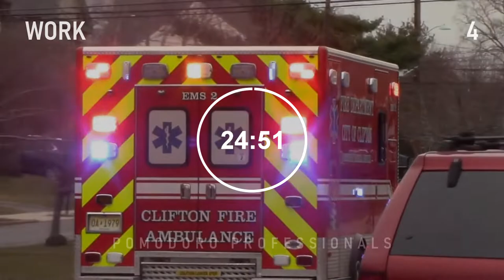Pomodoro 4x25min /lofi music/ Paramedic/Ambulance Driver🚑👨‍⚕️👩‍⚕️🏥Paramédico/Conductor de Ambulancia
Pomodoro timer specially designed for all you that are studying to become a paramedic, part of the Emergency Medical Services, First Aid Squad, Rescue Medics, EMS Command,  ambulance driver, preparing to take written exams related to this exciting profession or simply want a related ambient to study.

This 2 hours pomodoro study timer with calm lofi music is made up of 4 sessions of 25 minutes of work with 5 minutes of rest after each one of them. We end with the fourth break period so that you can play the video again as many times as you want in case you need to study for more than two hours.

I hope that this video will be an inspiring and helpful tool for your study and motivation to prepare for the written test to become a great paramedic, ambulance driver, or for other similar tests or examinations.

Let me know what you think of this special paramedic and ambulance driver atmosphere pomodoro video!

⏱ TO STUDY EASILY / PARA ESTUDIAR FÁCILMENTE

0:00 - session #1
25:00 - break #1
30:00 - session #2
55:00 -  break #2
1:00:00 - session #3
1:25:00 -  break #3
1:30:00 - session #4
1:55:00 - break #4

Temporizador Pomodoro especialmente diseñado para todos los que están estudiando para convertirse en paramédicos, parte de los Servicios Médicos de Emergencia, Brigada de Primeros Auxilios, Médicos de Rescate, Comando EMS, conductor de ambulancia, preparándose para realizar exámenes escritos relacionados con esta emocionante profesión.

Este temporizador pomodoro de 2 horas con música lofi tranquila se compone de 4 sesiones de 25 minutos de trabajo con 5 minutos de descanso tras cada una de ellas. Finalizamos con el cuarto periodo de descanso para que puedas volver a reproducir el vídeo tantas veces como quieras en caso de que necesites estudiar más de dos horas.

Espero que este vídeo sea una herramienta inspiradora y útil para tu estudio y motivación para prepararte para el examen escrito para convertirte en un gran paramédico, conductor de ambulancia u otras pruebas o exámenes similares.

¡Déjame saber lo que piensas de este vídeo pomodoro especial para paramédicos y conductores de ambulancia!